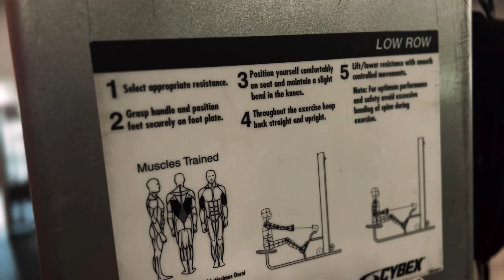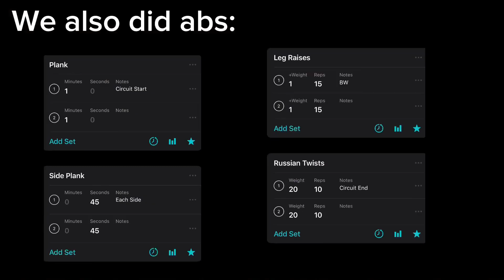*16 YEAR OLD* CHEST AND BACK DAY | w/@Floilet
In this video, I go to the gym with my friend CJ and work out our chest and back. We do various exercises that range from bench press, pulldowns, cable rows, lat raises, and pull-ups. We both lifted heavy ah weights and were sore and tired afterward. I hope you guys enjoy the video! Leave any suggestions in the comments as to what I should do for the next video.